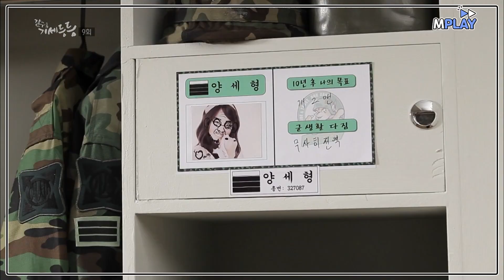[9화선공개] "누구야!" 이시언병장 포스터 잘라버린 이등병에 양세형 식겁! "미쳤어?"😨 | MBN 20111231 방송